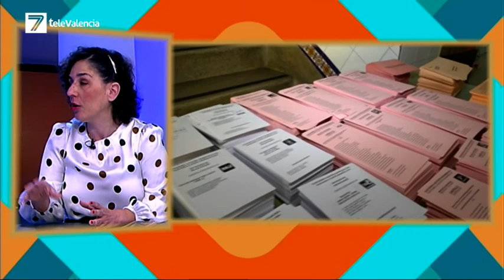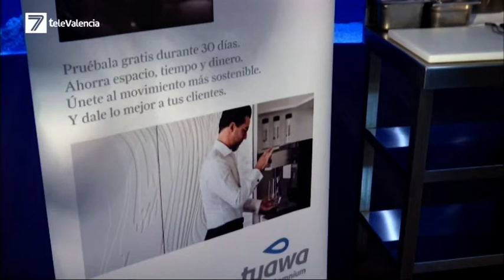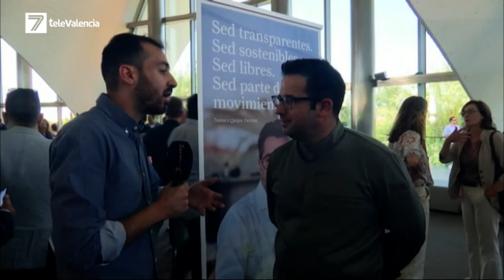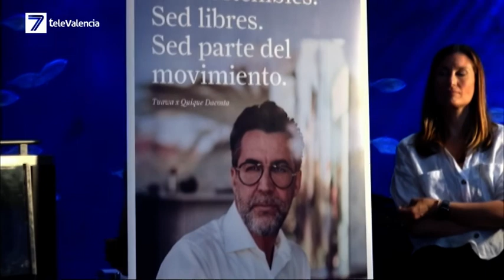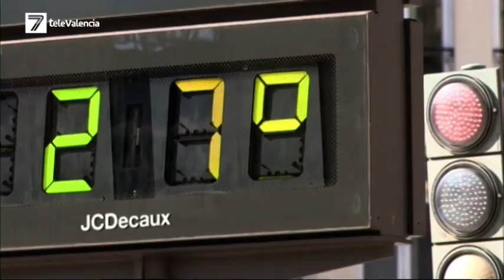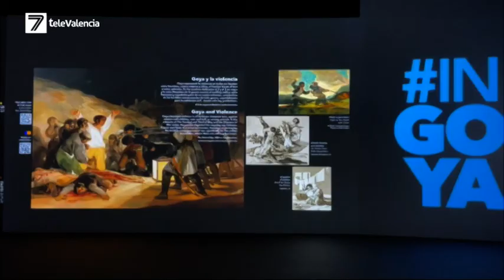VALENCIA EN ABIERTO 26 05 22